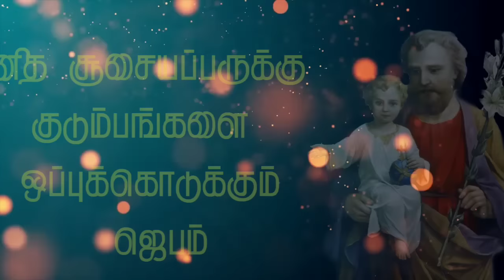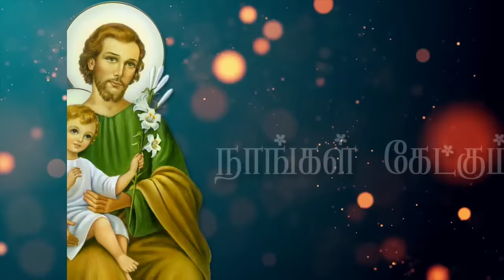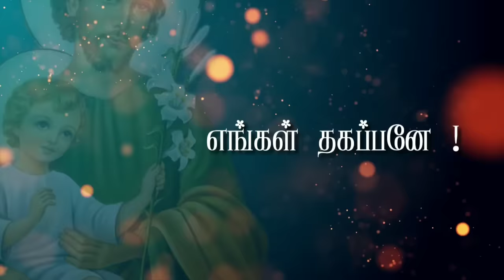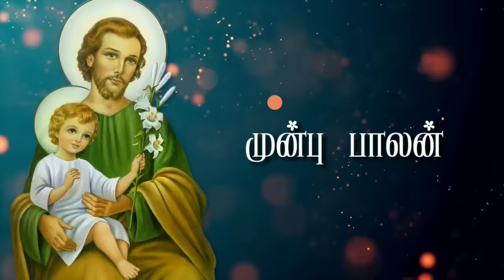Tamil Christian||The Most powerful Prayers To St. Joseph in Tamil || புனித சூசையப்பர் ஜெபம்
Nesa Thanthai
Composed by Fr.Denis vaiz
Singing by Jesintha
Edited by Bro.Julian punnai

மகா பாக்கியம் பெற்ற
புனித சூசையப்பரே ,

           எங்களுடைய துன்பு வேளையில் உமது பரிசுத்த பத்தி னியின் உதவியை இரந்து மன்றாடின பின்பு உமது பாதுகாவலையும் நம்பிக்கையோடு தேடி வருகிறோம் . தேவ தயாபரரான ஜென்மப் பாவமில்லாமல் உற்பவித்த புனித கன்னிமரியாயிடத்தில் உமக் குள்ள சிநேகத்தின் பெயராலும் திவ்விய குழந்தை இயேசுநாதருக்கு நீர் காண்பித்த தந்தையின் அன்பைக் குறித்தும் உம்மிடத்தில் நாங்கள் கேட் கும் மன்றாட்டு ஏதென்றால் , இயேசுகிறிஸ்து நாதர் தமது இரத்தத்தால் நமக்காக சம்பாதித்த சுதந்திரத்தை தேவரீர் கிருபையாய் பார்க்கவும் , எங்கள் இக்கட்டிலே உமது பலமுள்ள ஒத்தாசை யால் துணையாயிருக்கவும் மன்றாடுகிறோம் ,

               ஓ திவ்விய குடும்பத்தை உத்தம ஞானத்தோடு நடத்திவந்த கைத்தாதையே இயேசுகிறிஸ்து தம்முடையவர்களாக தெரிந்து கொண்ட மக்களைப் பராமரித்தருளும் . ஓ ! மிகவும் அன்பு நிறைந்த எங்கள் தகப்பனே ! நாங்கள் எவ்வித தவற்றிலும் கேட்டிலும் விழாதபடி எங்களைக் காப்பாற்றும் . ஓ ! எங்களை பாதுகாத்தருளும்படி மேலான வல்லமையுள்ளவரே எங்கள் அன்றாட வாழ்க்கைப் போராட்டத்தில் கருணையுடன் எங்களுக்குத் துணையாய் நிற்பீராக திவ்விய பாலகன் முன்னால் சாவின் ஆபத்துக்குத் தப்பித்துக்கொள்ளும்படி தேவரீர் எவ்விதம் ஏதுவாயிருந்தீரோ , அவ்விதமே இறைவனுடைய திருச்சபையையும் பசாசின் வலையிலும் எவ்வித ஆபத்திலிருந்தும் பாது காத்தருளும் . உமது பாதுகாவல் இடைவிடாமல் என்றும் இருக்கக்கடவது , உமது புண்ணிய மாதிரிகையாலும் உம்முடைய உதவியின் துணை யாலும் நாங்கள் எல்லோரும் புனிதராய் வாழ்ந்து பக்தியாய் இறந்து விண்ணுலகில் முடிவில்லாப் பேறு பெற்று வாழும்படி கிருபைசெய்ய உம்மை மன்றாடுகிறோம்
  ஆமென்